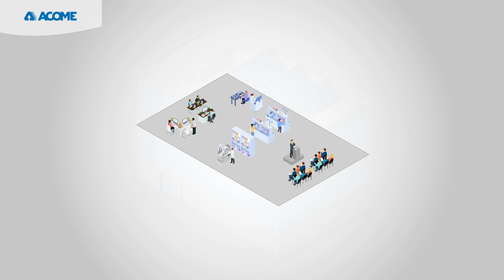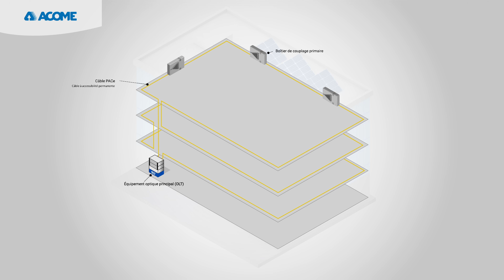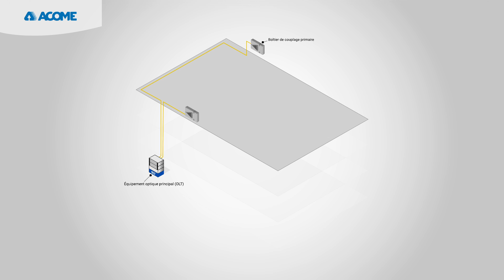ACOME HEMERA POL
L'augmentation des besoins en bande passante nécessite une infrastructure de réseau capable de la supporter. HEMERA est une solution de câblage optique flexible, sécurisée et ouverte qui permet de faire face aux enjeux des entreprises .
L'architecture POL est issue de la technologie PON utilisée pour les déploiements FTTH. Elle est basée sur le câble à accessibilité permanente, PACe.